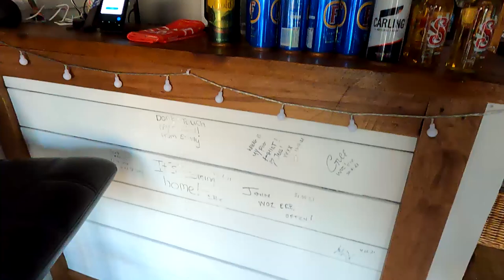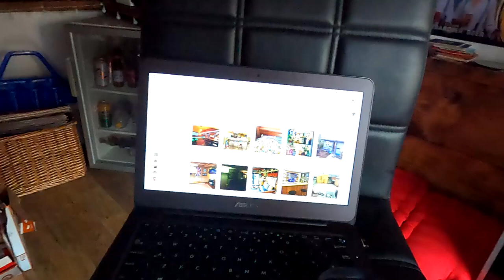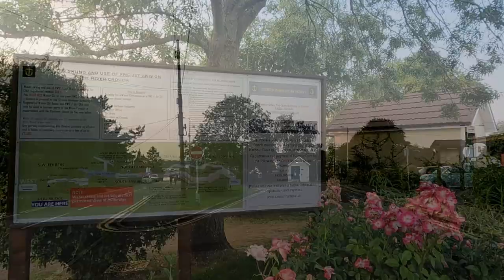Pub Shed Garden Bar Photo Comp Judging Plus Pub Visit Vlog !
Finally a friend of mine, Michael, popped round to judge the pub shed garden bar photo competition. And then we ended up going for a quiet beer, or so we thought! Thanks to the Smugglers Den for having us.

Cheers, John